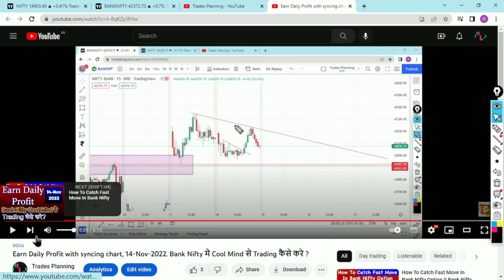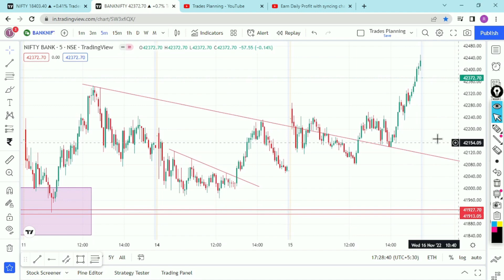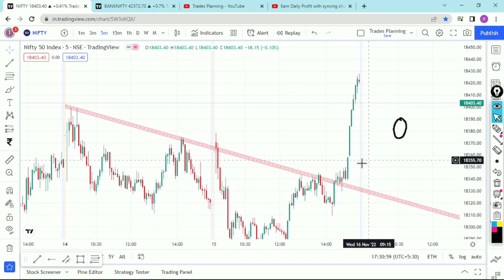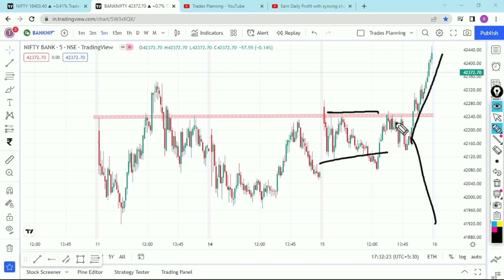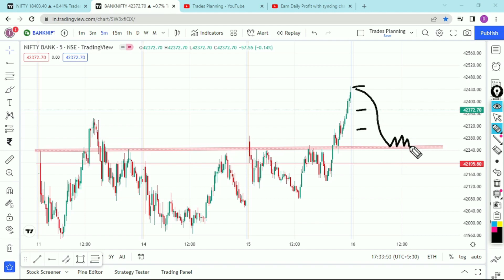Great Breakout Move, 15-Nov-2022. Bank Nifty Cool Mind Trade कैसे करे ?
Here i share with you Bank Nifty 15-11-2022’s Post market Trading Experience so please watch till end.

check out channel about section